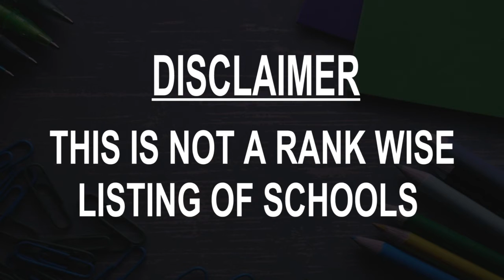Schools around Luohe, China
Must Watch.. Best Schools around Luohe

Click on Bell ICON to get the notification of New Videos.This is not rank wise listing of Top Schools in Luohe, it's the list of best Schools around Luohe as per the ratings given by our users.

Listed Schools:

Luohe Senior High School
Middle school
Luohe, Henan, China

Luohe Hi-Tech Zone Elementary School
 Elementary school
Luohe, Henan, China

Luohe Experimental Middle School
 Middle school
Luohe, Henan, China

Luohe Elementary School
 Elementary school
Luohe, Henan, China

Luohe Foreign Languages Middle School
 Middle school
Luohe, Henan, China

Luohe Yucai Experimental Primary School
 Elementary school
Luohe, Henan, China

Luohe No.4 Senior High School
 Middle school
Luohe, Henan, China

Luohe Experiment Senior High School
 High school
Luohe, Henan, China

Luohe No.2 Experimental Primary School
 Elementary school
Luohe, Henan, China

Luohe No.5 Senior High School Branch School
 Middle school
Luohe, Henan, China

Luohe Yancheng Experiment Senior High School
 Middle school
Luohe, Henan, China

Luohe Yancheng Senior High School
 Middle school
Luohe, Henan, China

Luohe Yancheng Liaohe Road Elementary School
 Elementary school
Luohe, Henan, China

Luohe No.2 Senior High School
 High school
Luohe, Henan, China

Luohe Sports Senior High School
 Middle school
Luohe, Henan, China

Luohe No.8 Middle School
 Middle school
Luohe, Henan, China

Luohe Hong Kong Great Talent Kindergarten Branch School
 Kindergarten School
Luohe, Henan, China

Luohe Yuanhui Bo'ai School （North Gate）
 Elementary school
Luohe, Henan, China

Luohe Yancheng Xiangyang Elementary School
 Elementary school
Luohe, Henan, China

Luohe No.3 Middle School
 Middle school
Luohe, Henan, China